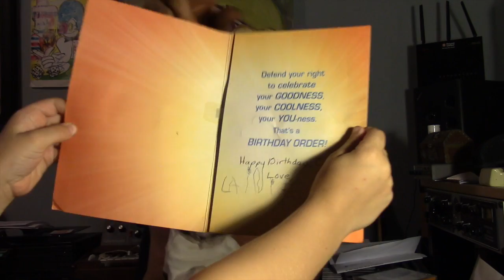"Day 28" Yard Work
“Day 28” Lots of yard work

On day 28 of the 90 DAY STAND PERFECT SUPER HUMAN BODY TRANSFORMATION CHALLENGE Chad Jasmine did tons of yard work. Yeah that’s it. This is just a day in the life of a musician/massage therapist/inventor/dad. Oh yeah this VLOG includes cameo’s by Carlos and Weezy so it’s awesome.

Check out Chads Massage clinic at wrightcenterpv.com and of course check out standperfect.com.

Love,